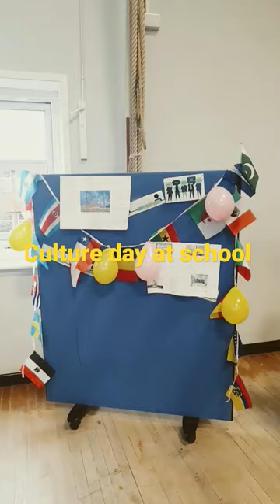Culture day at my daughter's school